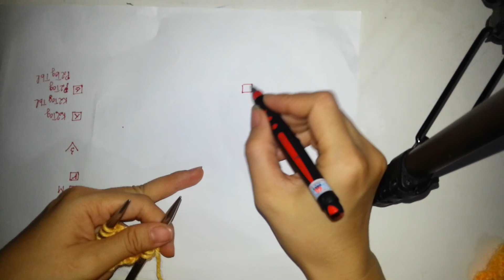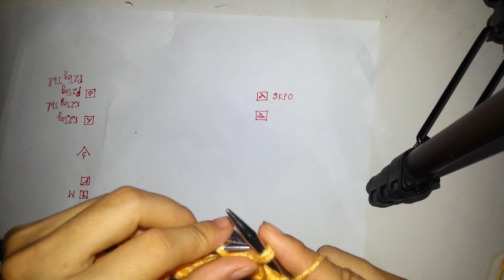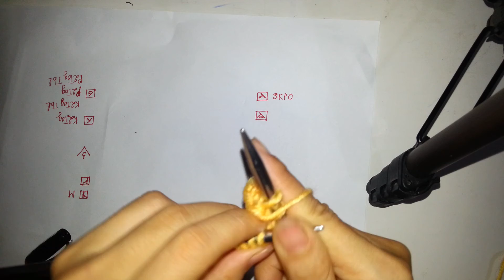[Knitting]Hướng dẫn các loại mũi (lên, xuống) chập hai - K2tog, K2tog tbl, P2tog, P2tog tbl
[Knitting]Hướng dẫn các loại mũi (lên, xuống) chập hai - (K2tog, K2tog tbl, P2tog, P2tog tbl; SKPO-Slip,Knit,Pass Over; SKPO purling version